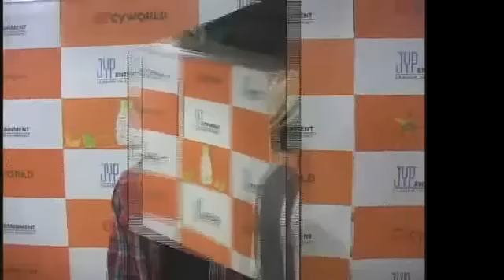JB(제이비) & Jr. - JYP 공채 연습생 시절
제비와Jr 사랑해ㅎㅎ